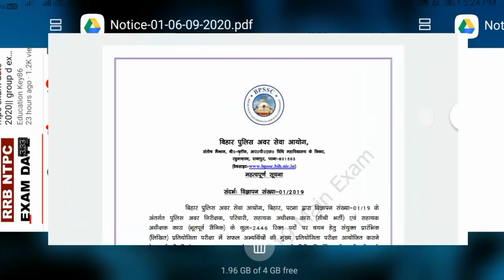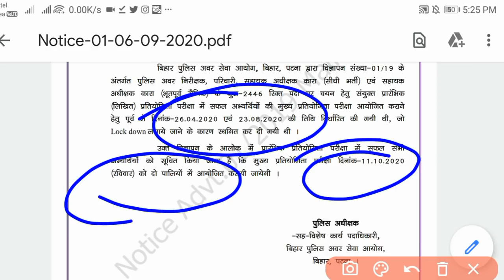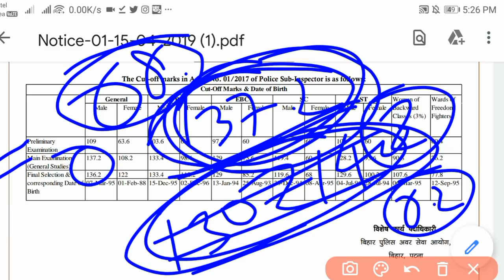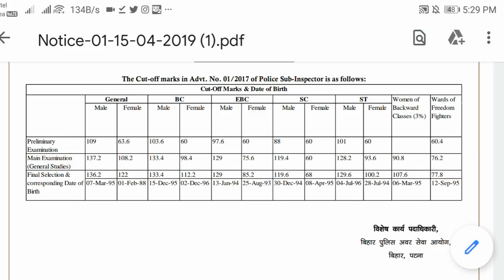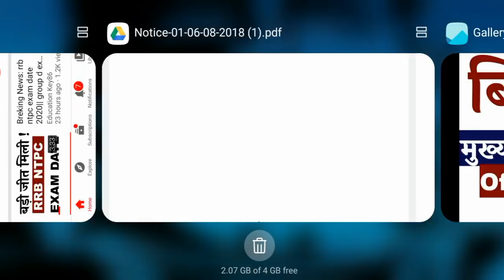खुशखबरी : Bihar SI Mains Exam Date | Bihar SI mains Expected cut off 2020| Bihar Daroga Mains Exam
Hello ! Students
This vacancy related to...

 Study Playlist Links:
Maths: